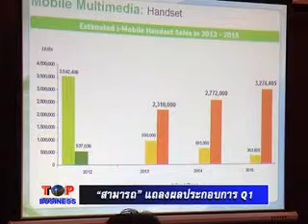top business on 18-5-56_part1